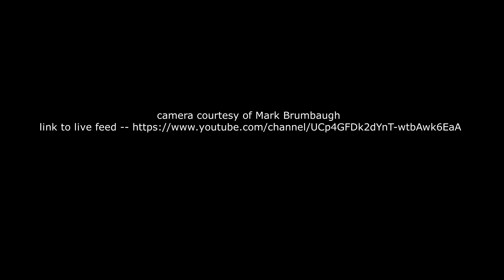Athena's Nest House Visitor stops by 6:35am 9-29-2018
camera courtesy of Mark Brumbaugh